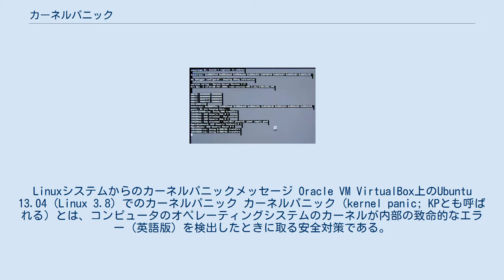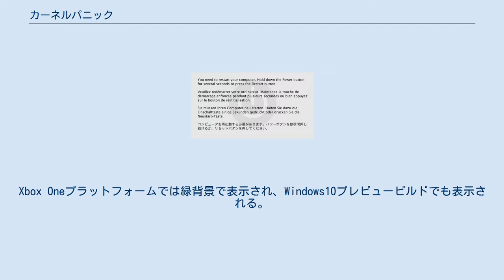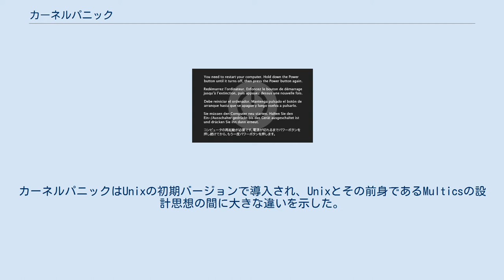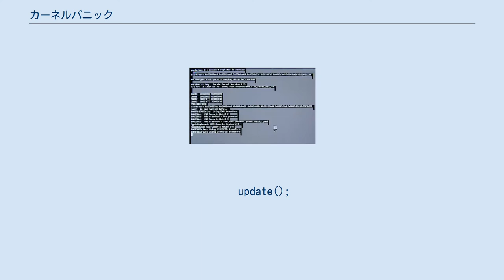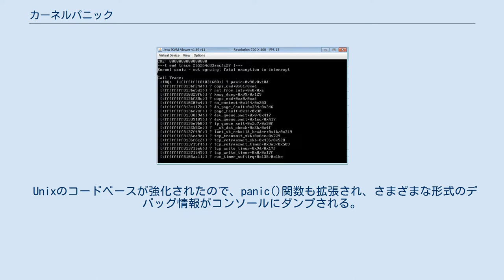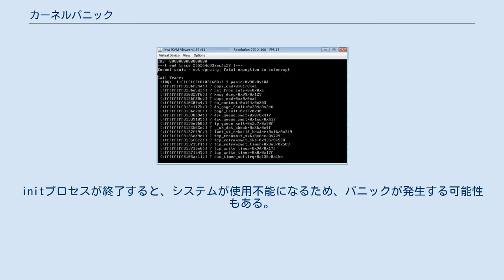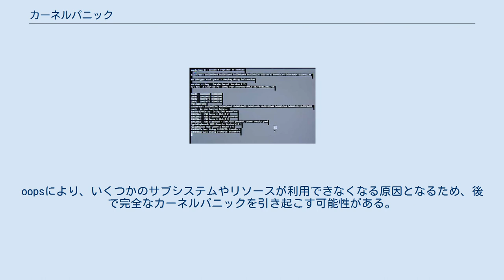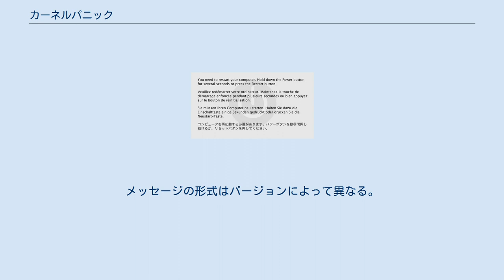カーネルパニック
Linuxシステムからのカーネルパニックメッセージ Oracle VM VirtualBox上のUbuntu 13.04 (Linux 3.8) でのカーネルパニック カーネルパニック (kernel panic; KPとも呼ばれる) とは、コンピュータのオペレーティングシステムのカーネルが内部の致命的なエラー (英語版) を検出したときに取る安全対策である。
このエラーでは、安全に回復できないか、システムを実行し続けることができず、大規模なデータ損失のリスクが大幅に高くなる。
この用語は主にUnixおよびUnixライクなシステムに特有のものである。
Microsoft Windowsオペレーティングシステムの場合、これに相当する用語は「ストップエラー」であり、Windowsの初期バージョンでは青背景でバグチェック画面が表示され、バグチェックコードが表示される (口語的には「死のブルースクリーン」またはBSoDとして知られている)。
Xbox Oneプラットフォームでは緑背景で表示され、Windows10プレビュービルドでも表示される。
 AT&Tに由来するBSD Unixソースコードでは、panic()として知られる、panic()を処理するカーネルルーチンは、一般的にコンソールにエラーメッセージを出力し、事後デバッグのためにカーネルメモリのイメージをディスクにダンプし、その後、システムが手動で再起動されるのを待つか、自動再起動を開始するように設計されている。
提供される情報は高度に技術的なものであり、システム管理者やソフトウェア開発者が問題を診断するのを支援することを目的としている。
カーネルパニックは、カーネル空間の外部で発生したエラーによって引き起こされることもある。
例えば、多くのUnixオペレーティングシステムは、ユーザ空間で実行されるinitプロセスが終了するとパニックになる。
 Unixカーネルは、障害検出メカニズム (英語版) としてアサーションを用いて、内部の一貫性と実行時の正確性を維持する。
基本的な前提は、ハードウェアとソフトウェアが正しく動作し、アサーションが失敗するとパニックが発生する、つまりシステムの全ての活動が自発的に停止することである。
カーネルパニックはUnixの初期バージョンで導入され、Unixとその前身であるMulticsの設計思想の間に大きな違いを示した。
Multicsの開発者のトム・ヴァン・ヴレックは、Unixの開発者のデニス・リッチーとこの変更について議論したことを思い出している。
 私はデニスに、私がMulticsで書いていたコードの半分はエラー回復コードだと言った。
彼は言った「全てを省略した。エラーが発生した場合、パニックと呼ばれるルーチンがあり、それが呼ばれるとマシンがクラッシュし、『おい、再起動しろ』と廊下で大声で叫ぶ。」。
 元々のpanic()関数は、UNIX第5版からVAXベースのUNIX 32Vまで基本的には変更されておらず、エラーメッセージだけを出力してそれ以外の情報を何も表示せず、システムを無限のアイドルループに落とした。
 V6 UNIXのpanic()関数のソースコード: /*
 * In case console is off,
 * panicstr contains argument to last
 * call to panic.
char  *panicstr;

 * Panic is called on unresolvable
 * fatal errors.
 * It syncs, prints "panic: mesg" and
 * then loops.
panic(s)
char *s;
    panicstr = s;
    update();
    printf("panic: %s\n", s);
    for(;;)
        idle();
 Unixのコードベースが強化されたので、panic()関数も拡張され、さまざまな形式のデバッグ情報がコンソールにダンプされる。
 オペレーティングシステムのハードウェア障害やソフトウェアバグの結果として、パニックが発生する場合がある。
多くの場合、オペレーティングシステムは、エラーが発生した後も動作を継続することができる。
ただし、システムは不安定な状態にあり、セキュリティ侵害やデータ破損のリスクを冒すよりも、オペレーティングシス...